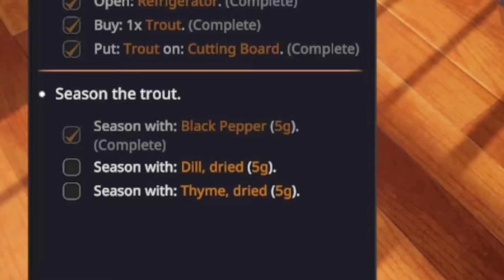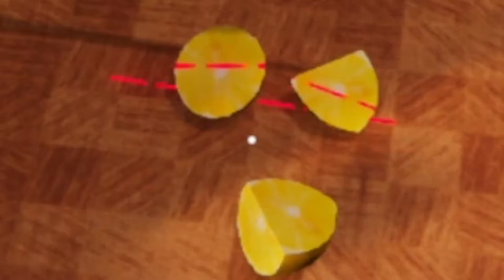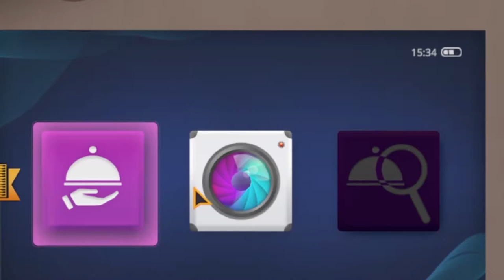MoJPlays Cooking Simulator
Fancy watching us open a restaurant? Well grab a spatula... AND JOIN IN!